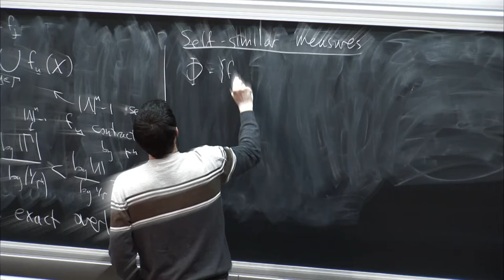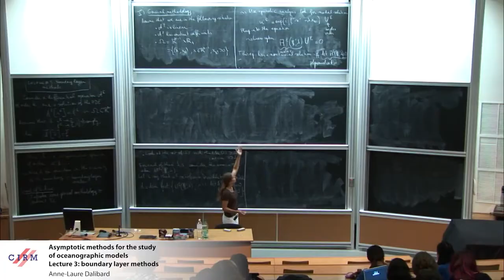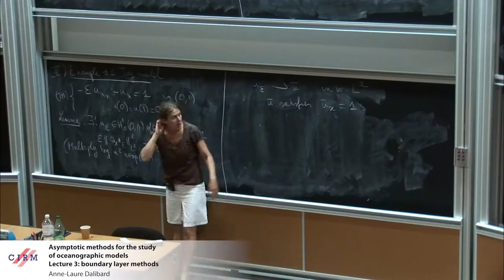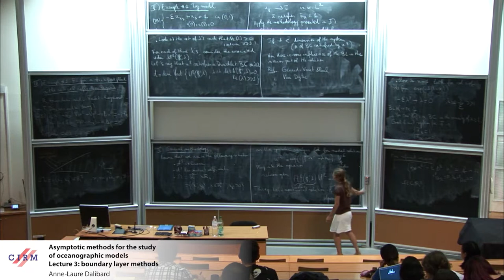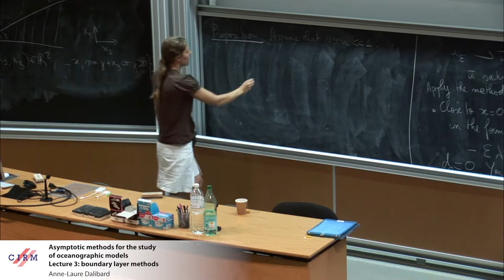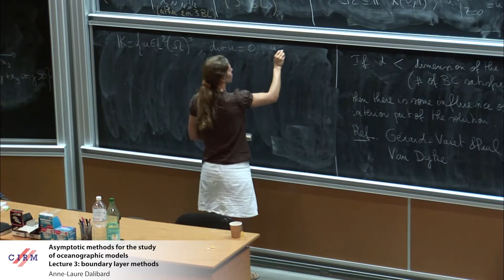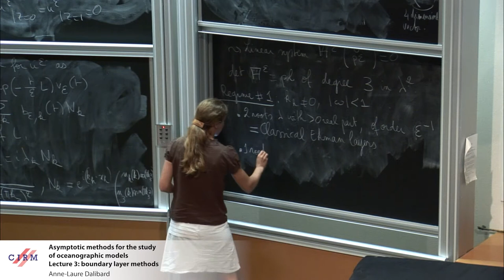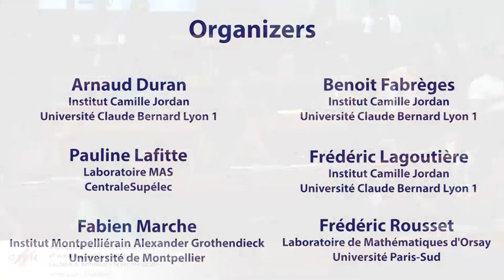Anne-Laure Dalibard: Asymptotic methods for the study of oceanographic models - lecture 3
In  these  lectures,  we  will  focus  on  the  analysis  of  oceanographic models.   These  models involve several small parameters:  Mach number,  Froude number,  Rossby number...  We will present a hierarchy of models, and explain how they can formally be derived from one another. We will also present different mathematical tools to address the asymptotic analysis of these models (filtering methods, boundary layer techniques).

Recording during the meeting "CEMRACS 2019 - Geophysical Fluids and Gravity Flows" the July 19, 2019 at the Centre International de Rencontres Mathématiques (Marseille, France)